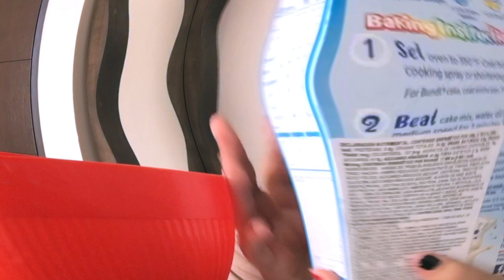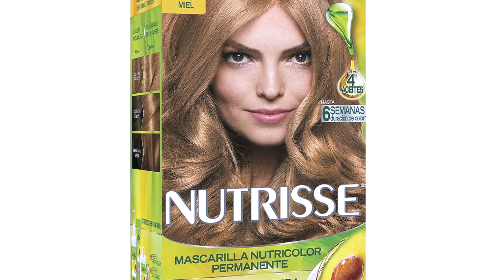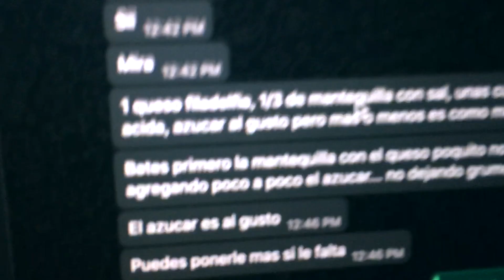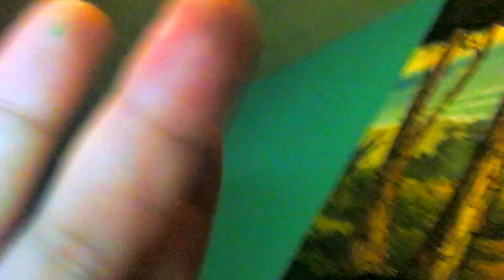haciendo cupcakes de halloween 🎃🧟‍♂️ *me quemé *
¡Hola perritxs!! Si estas leyendo esto espero que te hayas divertido 💖estoy muy emocionada por seguir subiendo contenido a este canal, los tqm ♡

Si tienen solicitudes déjenlas abajo en los comentarios…
nos vemos en mi próximo video!